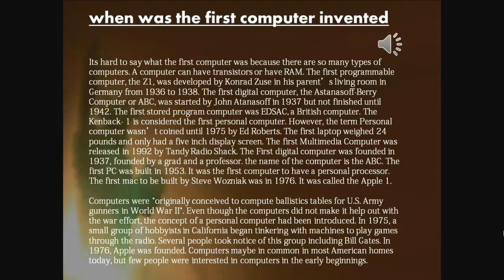When was the first Computer Invented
When was the first Computer Invented: Computers were "originally conceived to compute ballistics tables for U.S. Army gunners in World War II". Even though the computers did not make it help out with the war effort, the concept of a personal computer had been introduced. In 1975, a small group of hobbyists in California began tinkering with machines to play games through the radio. Several people took notice of this group including Bill Gates. In 1976, Apple was founded. Computers maybe in common in most American homes today, but few people were interested in computers in the early beginnings.

When was the first Computer Invented by SHR19